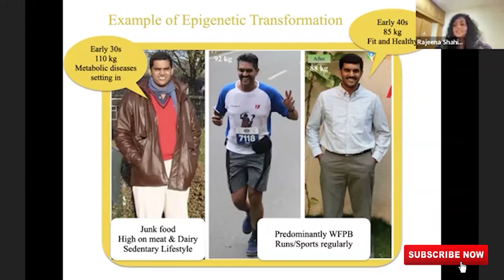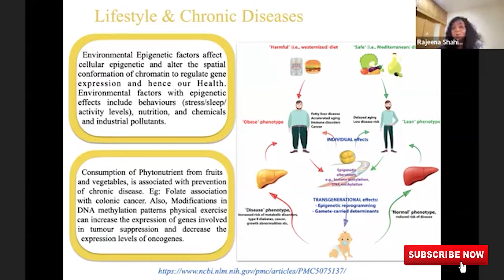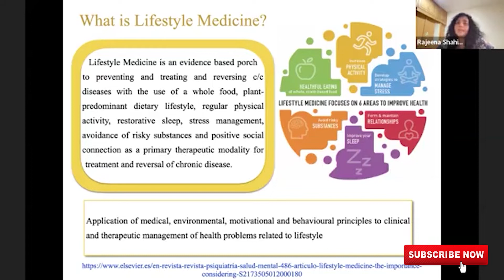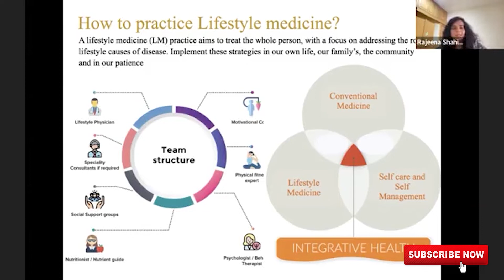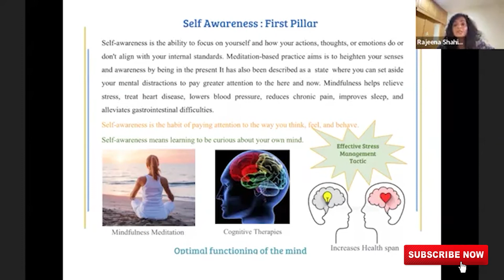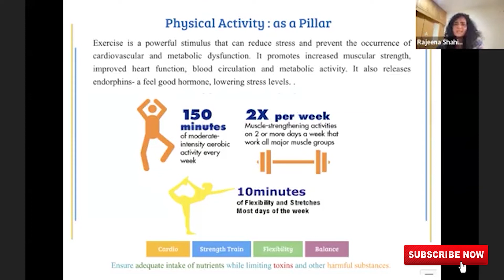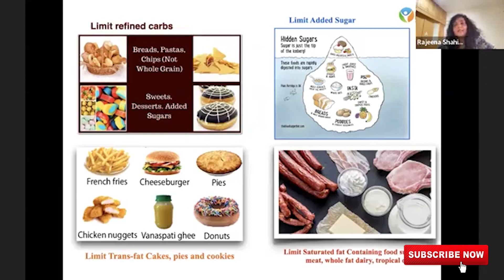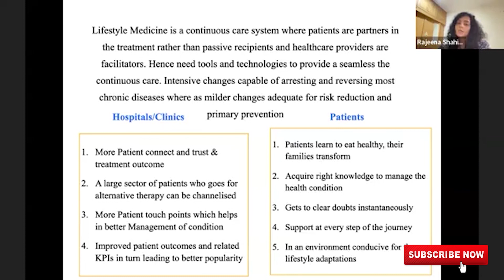LIFESTYLE Medicine by Dr Rajeena Shahin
Books Recommended by Dr. Rajeena
Lifespan by Dr. David Sinclair
Longevity Diet by Dr. Walter Longo
The Brain on Food by Dr. Uma Naidoo
Healing Ourselves - Shamini Jain
How Not to Die by Dr Michel Gregor
How Not to Diet by Dr Michel Gregor
Telomere Effect - Elizabeth Blackburn
UnDo it By Dr. Dean Ornish
Your Body in Balance by Dr. Neal Bernard
Power foods for the brain by Dr Neal Barnad

Other books
Ikigai
Attending Ronald Epstein MD
Mindset Carol Dweck
Mind To Matter Dawson Church
Atomic Habits
Power of Habit
Blink, Outliers, Tipping Point  by Malcolm GladWell
Sapiens series by Yuval Noah Harari
Power vs Force, Healing & Recovery by David Hawkins